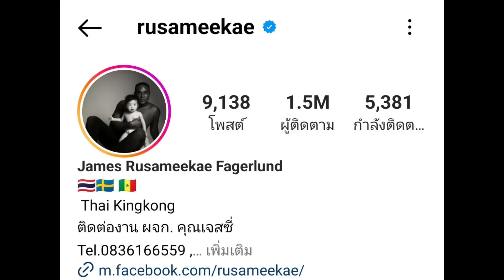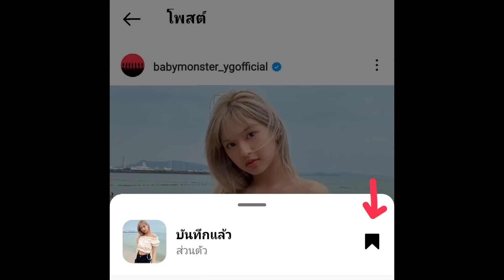CHIQUITA BABYMONS7ER มาไทยทีสร้างเรื่องเว่อร์ ส่องความเฟมัสเฟใจของน้องมีอะไรบ้าง